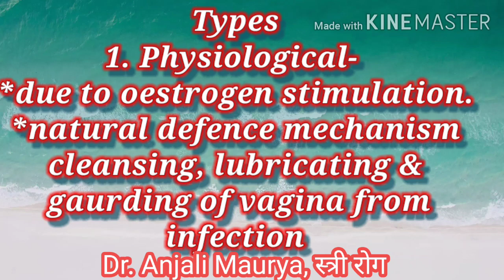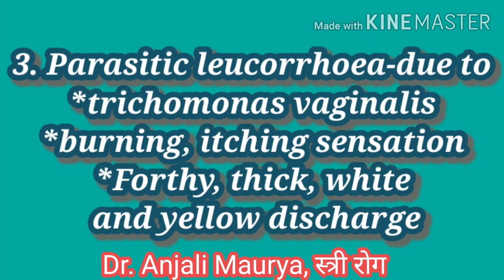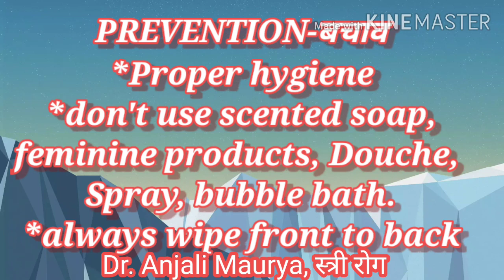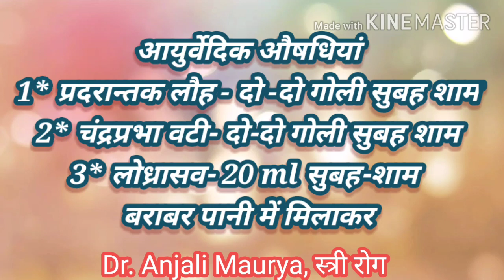leucorrhoea एक सामान्य समस्या जाने कारण, लक्षण एवं घरेलू उपाय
इस वीडियो में लिकोरिया का आयुर्वेदिक उपचार एवं घरेलू उपायों के बारे में बताया जाए।
💐💐WhatsApp number
please send your reports on WhatsApp number for consultancy after paying fees .
💐by G-pay/ Paytm/phone pay/UPI
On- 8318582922